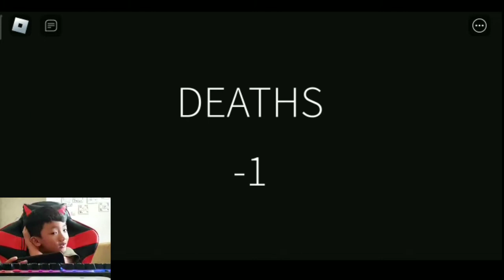SCP 3008-100 | Roblox Play Game | Raffael Channel √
Halo teman-teman... kali ini aku mau main Roblox SCP 3008-100... meskipun menegangkan, semoga teman-teman terhibur ya..Terimakasih